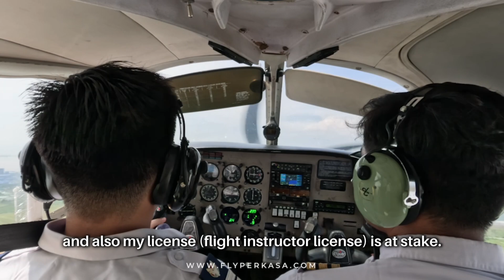Chatting with Perkasa Flight School Instructor: Aldy Purnama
Join us now and ascertain your seat as the future pilot for the world airlines by being train by our experienced instructor.

PERKASA FLIGHT SCHOOL - A Comprehensive Pilot Training